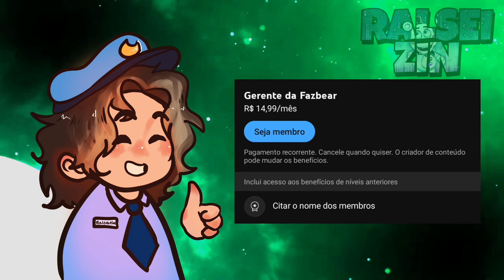PORQUE MUITA GENTE DIZ "FNAF ACABOU NO 6" ? (e porque muita gente odeia os novos fnafs)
Muita gente diz que Five Nights At Freddy's acabou no sexto jogo, devido aos vários problemas que os jogos seguintes tiveram, mas será que realmente tudo é tão ruim assim? Chega mais pra gente falar sobre :D

Créditos da Gameplay de Fundo :  KeeTee e Gaming With ACK